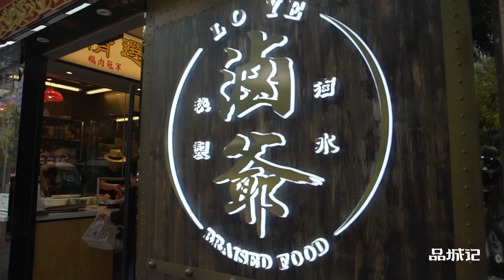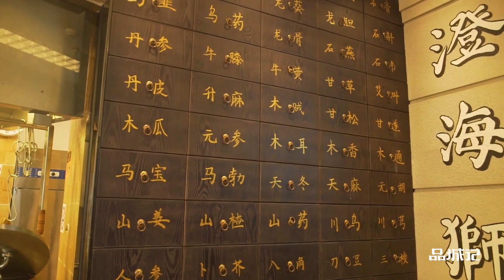探店︱山鸡哥陈小春来广州开店了，不要以为你是我偶像我就会“嘴下留情”！ 【品城记】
作为超级低配版的陈小春，姚大秋对山鸡哥的敬仰，一直都有如滔滔江水连绵不绝。近日，朋友圈狂刷一条陈小春进军广州餐饮业的消息，这让姚大秋激动不已。身为江湖儿女，山鸡哥开的场子，怎么能不去捧一下呢？为了表示重视，他还带上了一位并不神秘的神秘嘉宾同行。
你的城市哪里好吃哪里好玩？全在这3分钟原创视频里！ "我們將確保影片內容不涉及任何動物虐待行為，所有食材的取得都符合道德和法律規定。"